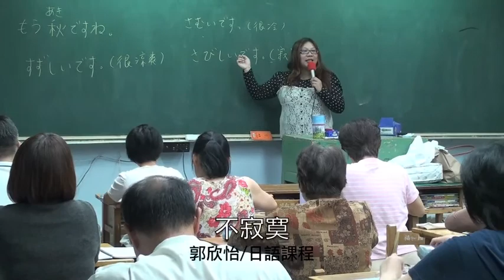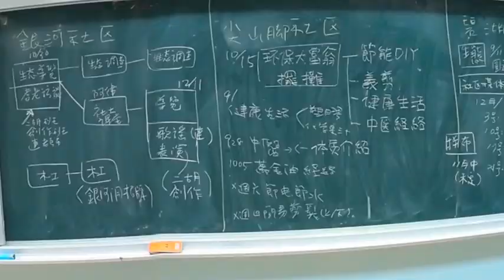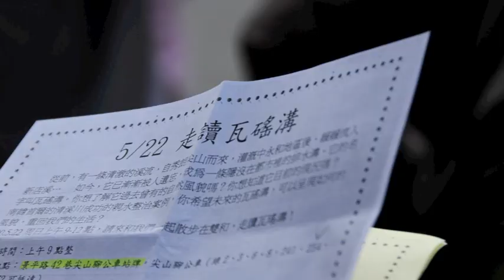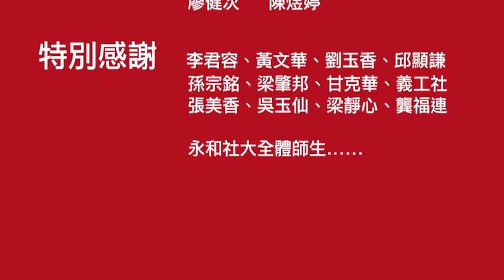25學期開學週播放片